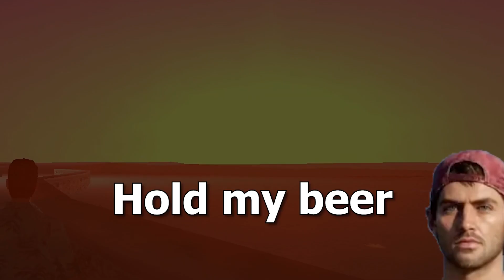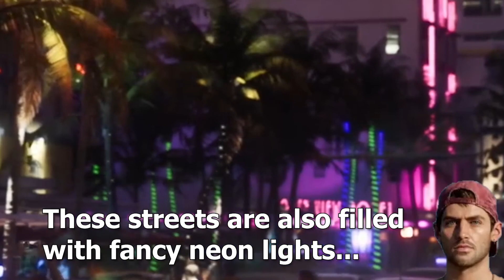GTA Vice City vs GTA Six [Tommy Vercetti vs Jason] Comparison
Comparing,
Vice City sunrise
Vice City chicks
Vice City neon lights
Vice City beach